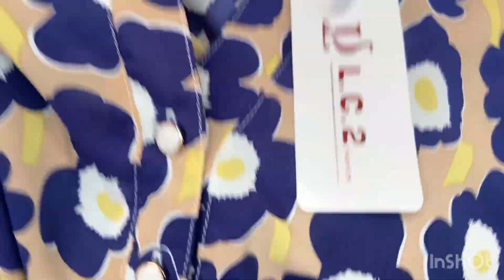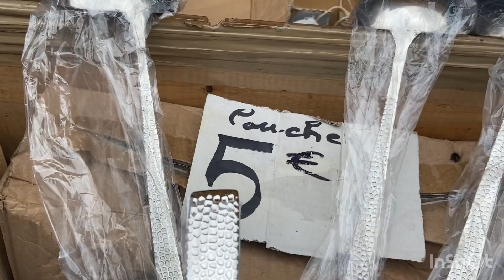Nouvel Arrivage au marché de Saint-Denis 👌‏جولة￼ ‏معي ‏في ‏أرخص ‏سوق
Salam o3alikom mabroke 3idkome ♥️♥️♥️♥️🌹🌹🌹🙏🙏